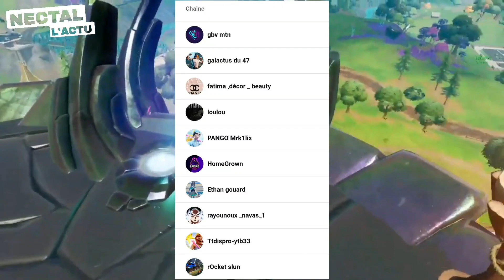NOUVELLE MISE À JOUR FORTNITE 23.50 CHAPITRE 4 DU 28 FÉVRIER (mise à jour d'aujourd'hui)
NOUVELLE MISE À JOUR FORTNITE D'AUJOURD'HUI DU 28 FÉVRIER

NOUVELLE MISE À JOUR 23.50 SAISON 1 CHAPITRE 4 FORTNITE (mise à jour d'aujourd'hui) spécial halloween

mise a jour fortnite, mise à jour fortnite, mise à jour fortnite
aujourd'hui je vais vous présenter la nouvelle mise à jour fortnite 23.50 avec des nouvelles choses qui sont arrivées sur le jeux fortnite.

il y a des récompense actuellement pour la fin de saison la prochaine saison 2 chapitre 4 arrive dans même pas 2 semaines
avec un nouveau passe de combat une nouvelle map fortnite prochaine saison 2 chapitre 4 de fortnite dans 2 semaines le 11 mars

Dans cette mise à jour fortnite d'aujourd'hui de la saison 4 chapitre 3 la mise à jour 23.50

Le créatif 2.0 ou v2 arrive très bientôt sur fortnite cette mise à jour d'aujourd'hui vas tout vous plaire.

Tage :
mise a jour fortnite
maj fortnite aujourd'hui
fortnite mise a jour
moto fortnite
maj fortnite
mise a jour fortnite 23.50
fortnite st valentin
fortnite mise a jour aujourd'hui
fortnite mise a jour 23.50
fortnite maj
fortnite 23.50
maj fortnite 23.50
mise a jour fortnite aujourd'hui
fortnite maj 23.50
23.50
23.50
fortnite
skate
mise à jour fortnite
mise à jour fortnite d'aujourd'hui
skin
gratuit
aujourd'hui
événements
fortnite 22.50
fortnite mise à jour aujourd'hui
boutique fortnite
événements fin de saison
St valentin
saison 2 chapitre 4
nouvelles saison

🤩On a rien vue🤩

 GRATUITEMENT CONCOURS FORTNITE ! SHOP FORTNITE PALIER BONUS SEMAINE 1 TECHNIQUE POUR AVOIR LE PASS DE COMBAT COMMENT AVOIR LE PASSE DE COMBAT GRATUIT SKIN NOEL GRATUIT SKIN GALAXY SKIN ROYALE BOMBER NEW LOOT LAKE TILTED DETRUIT SAISON 1 CHAPITRE 4 GRATUIT PASSE DE COMBAT GRATUIT PALLIER 100 GRATUITEMENT SEASON PASS GRATUIT RETOUR SKIN HALLOWEEN RETOUR SKIN GHOOL SKIN GHOOL GRATUITE GENTIL MARAUDEUR RETOUR NE PAS PAYER SES SKINS FORTNITE saison 4 chapitre 3 FORTNITE DEFIS V-BUCKS SKIN EDITION LIMITE V -BUCKSMARAUDEUR RETOUR NE PAS PAYER SES SKINS FORTNITE saison 4 chapitre 3 FORTNITE DEFIS V-BUCKS SKIN EDITION LIMITE V -BUCKS FREE SKIN LEGENDAIRE GRATUIT SKIN PIOUPIOU SKIN GRATUIT FORTNITE ! V-BUCKS GRATUITS ECHANGER SES SKINS FORTNITE ECUMEUSE NEZ ROUGE SKIN GHOOL SKIN GALAXY AVOIR LE SKIN GALAXY ROYALE BOMBER SKIN ULTRA RARE FUSION COMPTE FORTNITE saison 4 chapitre 2 v-bucks infini glitch sur fortnite, bucks facile, astuce, tutoriel fortnite battle royale Fr, exclu mondiale, gros glitch de v-bucks sur fortnite, gros bug de v-bucks facile, v-bucks illimité, beta fortnite, gagner des v bucks gratuit, astuce fortnite ps4, gros glitch, gros bug, glitch avoir le passe de combat saison 1 chapitre 4 gratuit sur fortnite , skin gratuit, skins gratuit, skins free, fortnite, battle royale, nouvelle saison, bande annonce, fortnite trailer, trailer saison 1, teaser saison 1 chapitre 4, gameplay saison 1 chapitre 3 Fr, saison 1 chapitre 4 Fr, patch fortnite Fr, patch notes Fr fortnite, actu Fr, skin fortnite, nouveau pas, pas de combat 100, nouveaux skins, loup garou, passe de combat, Wise thug, nouveau skin fortnite